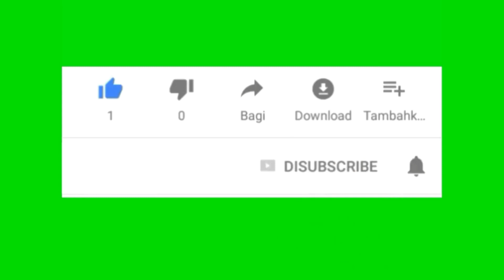Orang kampung bilang nasi kabsah arab rasanya aneh tapi ko enak ya 😀😀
Asalamualaikum halo teman"divideo kali ini saya akan memasak nasi kabsah bareng bunda hajah roshidah dia fans datang dari jauh bawa bahan untuk memasak nasi kabsah pokonya kalian simak video nya terimakasih banyak yang sudah menonton semoga rejeki kalian banyak dan di sehatkan selalu amiiin salam dari keluarga inces tkw arab